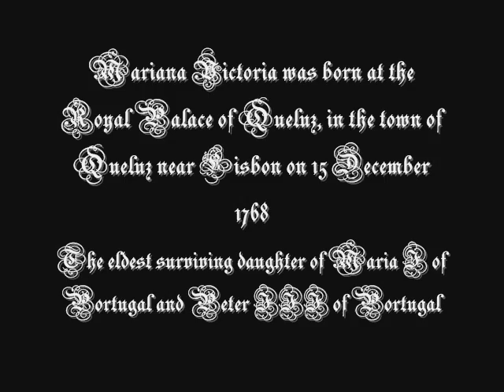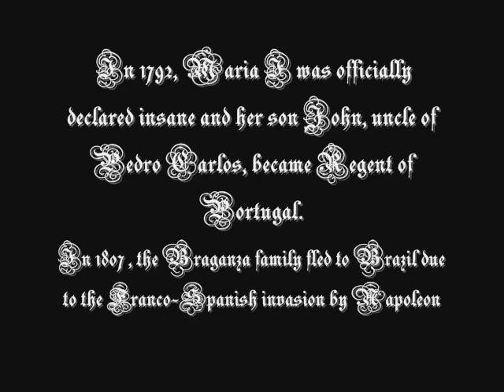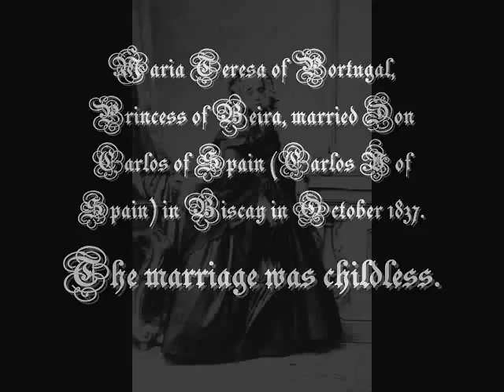Infanta Maria Ana Vitória of Portugal, Infanta of Spain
Mariana Victoria of Portugal (or of Braganza; alternatively Maria Ana Vitória; full name: Maria Ana Vitória Josefa of Braganza; 15 December 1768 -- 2 November 1788) was a Portuguese Infanta (princess), the third child and eldest daughter of Queen Maria I of Portugal and King Peter III of Portugal.